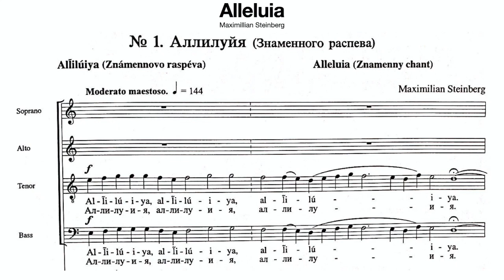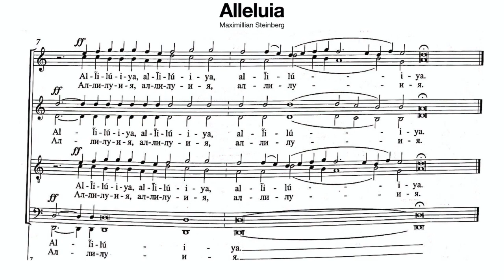Alleluia (Maximillian Steinberg from "Passion Week Op.13) Reading Score HD 720p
for learning purposes. Please purchase legal copies.